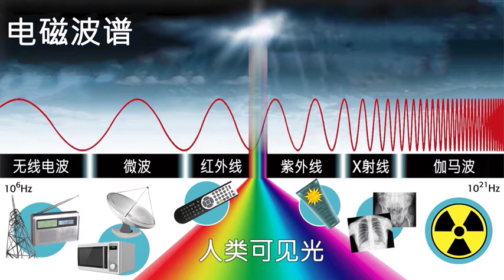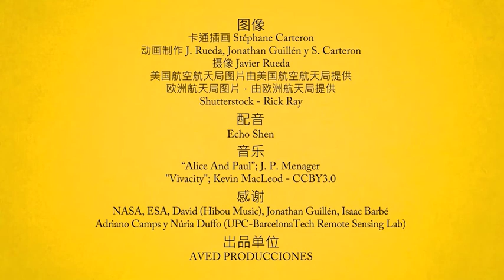video 02 - Remote Sensors (Chinese)